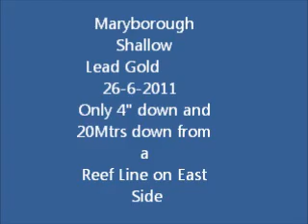Maryborough 6.9Grm Nugget.wmv